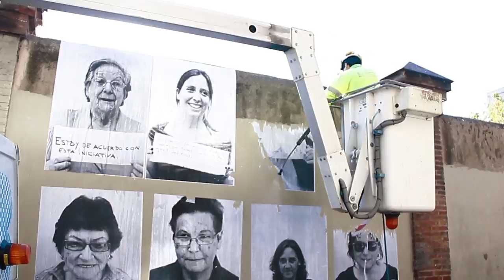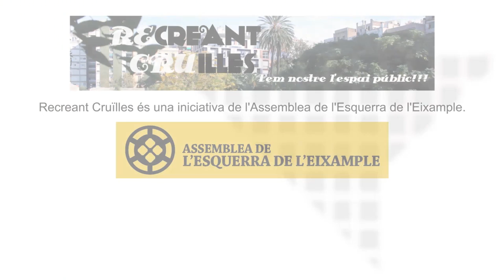L'Ajuntament retira els pòsters de Germanetes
Aquest matí, poc després de les 9:30h, operaris de BCNeta han començat a desmantelar l'exposició In&Out dels murs de Germanetes. Fa tot just una setmana i dos dies que el col·lectiu Recreant Cruïlles, en el marc de la Festa Major de l'Esquerra de l'Eixample, l'havia instal·lat.

L'exposició mostrava més de cinquanta retrats d'un metre d'alçada de veïns i veïnes mostrant, en un petit cartell, quina era la principal demanda que ténen respecte als usos del solar, actualment abandonat i de propietat de l'ajuntament de Barcelona.

Segons expliquen des de l'assemblea de barri de l'Esquerra de l'Eixample, la instal·lació de l'exposició tenia el corresponent permís per part de l'Ajuntament.